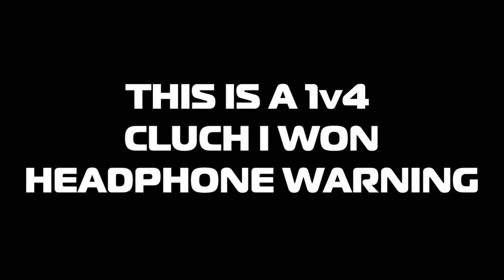rainbow 6 with the boys